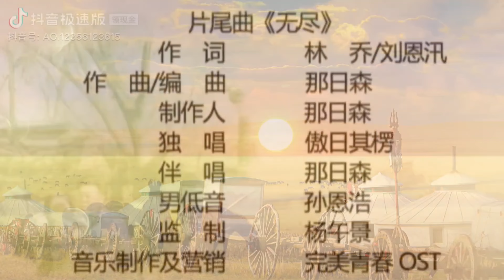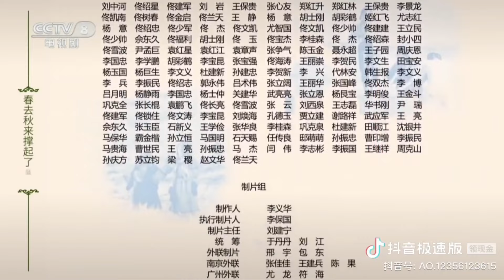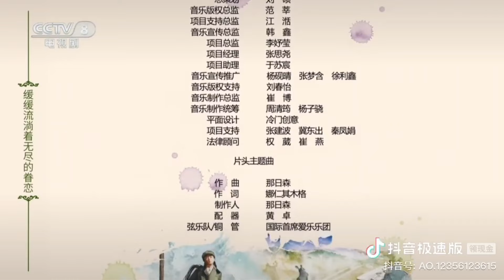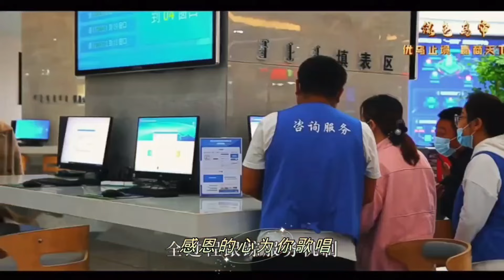傲日其愣#回顾2023年，精品歌曲合集，第二集八首《一起飞》《家园》《无尽》《游牧风情》《锡林河》《云山》《归家》《人民江山》。